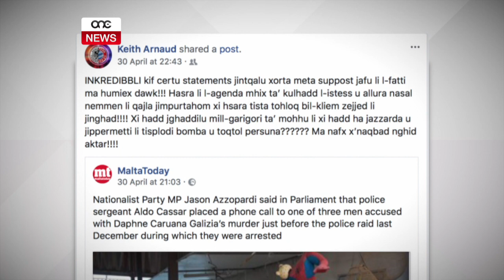“SPEKULAZZJONIJIET LI JFIXKLU L-INVESTIGAZZJONIJIET”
ONE.COM.MT • L-allegazzjonijiet li d-deputat Nazzjonalista Jason Azzopardi għamel fil-Parlament ġew miċħuda issa anke mill-Ispettur Keith Arnaud - prosekutur ewlieni fil-każ tat-tliet akkużati bil-qtil ta’ Daphne Caruana Galizia. Bil-immunità parlamentari, Azzopardi kien allega li l-forzi tas-sigurtà setgħu kienu jafu bi pjan dwar il-qtil, kif ukoll li Surġent tal-Pulizija ċempel lil wieħed mill-akkużati, qabel dawn ġew arrestati. Intant One News jinsab infurmat li fil-qorti se tigi ppreżentata l-evidenza li tikkonferma li ma saret l-ebda telefonata miċ-ċellulari tal-Ispettur lil wieħed mill-akkużati.